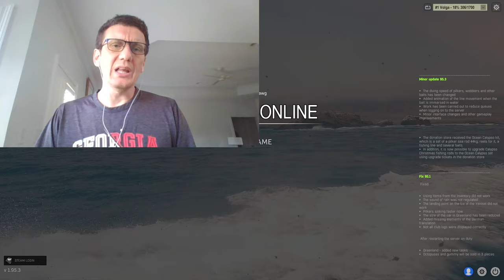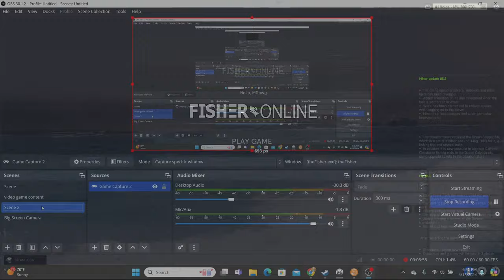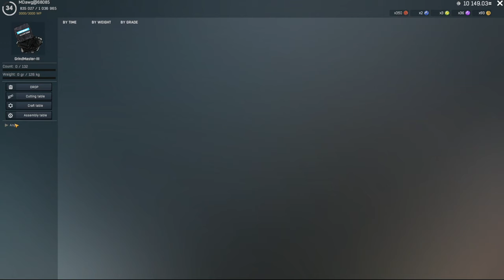MDawg Makes A Request Of You and The Fisher Online: First Time Playing In A While!